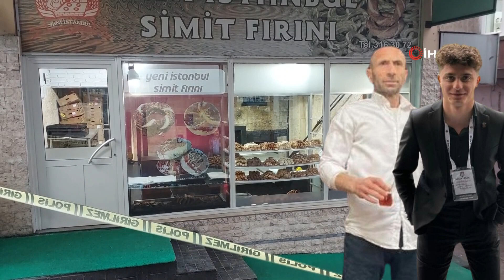AMCASININ SİLAHLA VURDUĞU GENÇ YOĞUN BAKIMDA